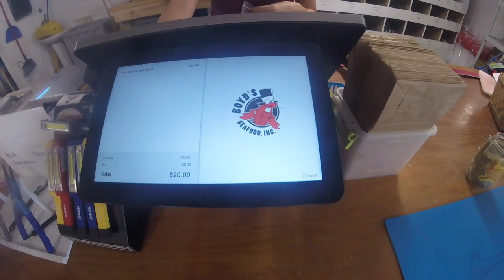Texas City Dike Fishing | Where to fish in Galveston TX? | 3rd Coast Fishin Collab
We head to Texas City Dike near Galveston Tx and connect with my buddy Jeff from 3rd Coast Fishin (I think this is his favorite spot to try and fish) .

We catch some fish. Have some fun. And set the sun.